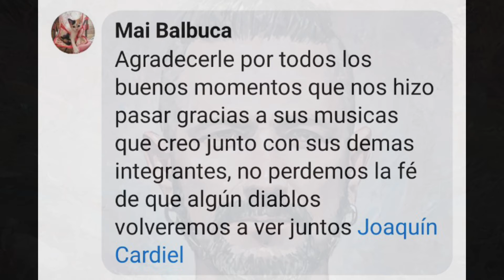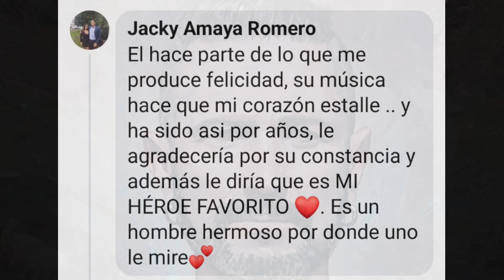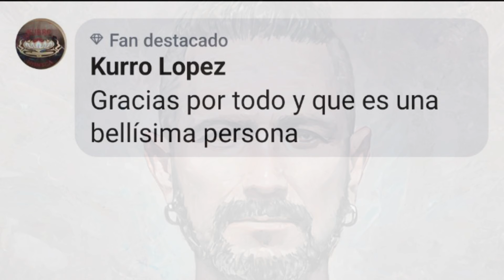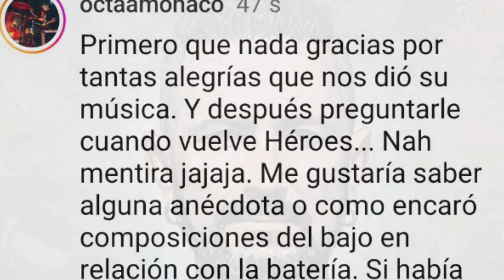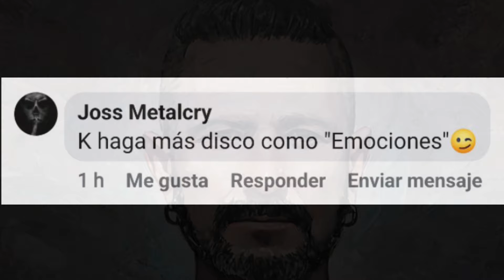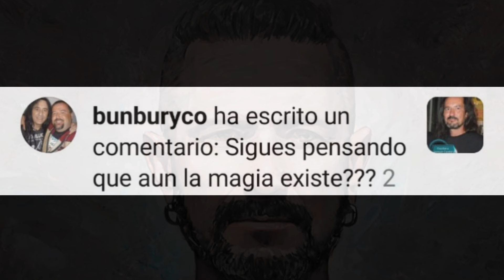Hablemos de Joaquín Cardiel ~ (La voz de los fans de Héroes del silencio)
Propiedad intelectual y monetización:
Joaquín Cardiel,
Propietarios del contenido: Altafonte Network S.L.